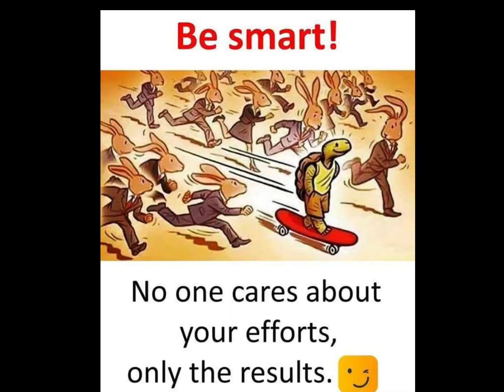Best meaningful images with deep meaning of life |images speak louder then words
with deep messages, pictures more powerful than words, images with deep meaning, todays truth, sad reality about todays modern world, the sad reality of todays world, todays sad reality whatsapp status